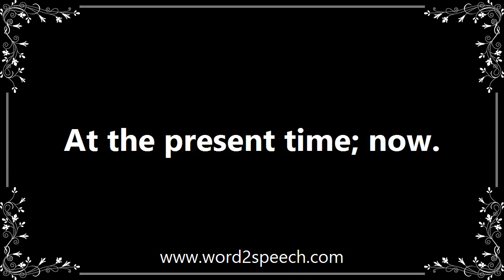Presently - Meaning and How To Pronounce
Title: presently

At the present time; now.

The need for these efforts arises because of the age of some of the equipment presently in the playground.

How to pronounce presently
definition of presently
audio dictionary
How to say presently
What is the meaning of presently
Pronounce presently